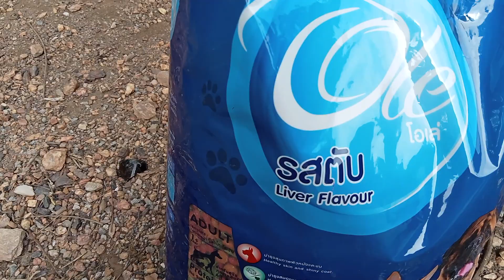กราบขอบพระคุณแม่วราลักษณ์ที่เอ้นดุมะม่วงเชอรี่คะสาธุบุญคะ